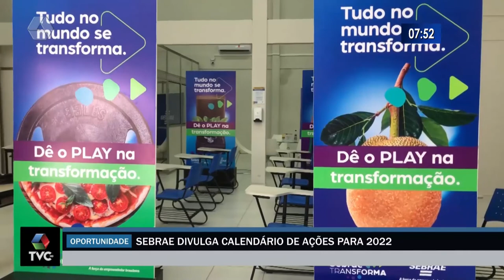Sebrae divulga calendário de ações para 2022